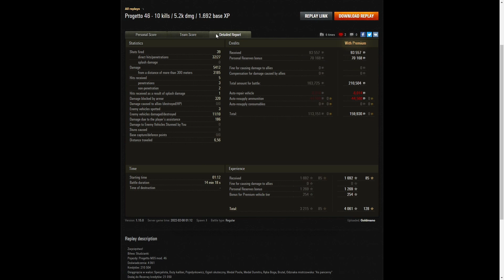Progetto M35 mod 46 - Goldmano [ASY]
This replay is from 8 February 2022 on Studzianki.
The player was Goldmano [ASY] in the Progetto M35 mod 46.

Video Contents
00:00 Intro
00:08 Battle
14:40 Results